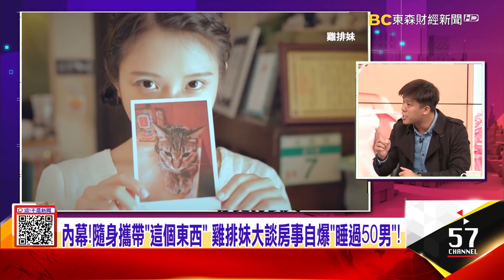自爆挑對象「不跟22K男交往」惹議 「雞排妹」語不驚人死不休！沒有什麼不能說！「郭台銘、韓國瑜」都敢嗆 雞排妹「失言惹議」-【這！不是新聞 精華篇】20210205-3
內幕！隨身攜帶「這個東西」 雞排妹大談房事自爆「睡過50男」！
自爆挑對象「不跟22K男交往」惹議 「雞排妹」語不驚人死不休！
沒有什麼不能說！「郭台銘、韓國瑜」都敢嗆 雞排妹「失言惹議」